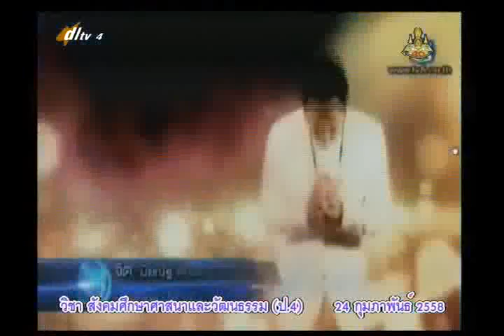059A+4240258+ส+วัฒนธรรมด้านประเพณี+socp4+dl57t2